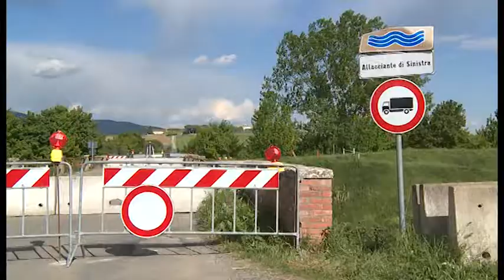Brolio-Castroncello, ponte chiuso alle auto per motivi di sicurezza